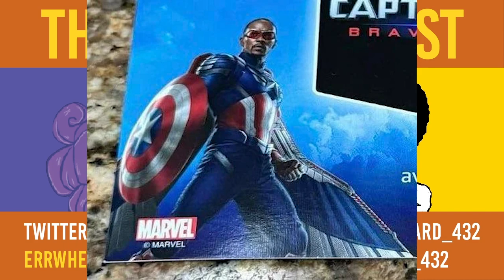Captain America 4 Could Be The Best or the Worst | TMC Ep. 97 Clips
Hello everyone, Welcome to The Mustard Cast! The podcast about the art of storytelling and how it's used across different mediums. In today's episode we discuss the shutdowns of 4 Xbox games studios and how that will negatively affect the console gaming industry. We also review Blood of Zeus season 2, Challengers, Abigail, and Godzilla x Kong, and discuss the Marvel Rivals alpha and Hades 2 early access.